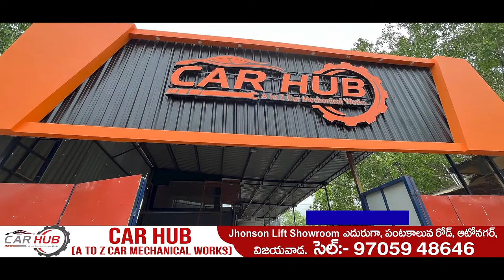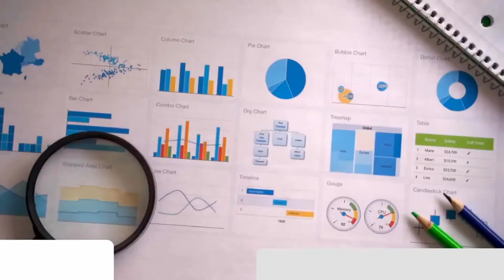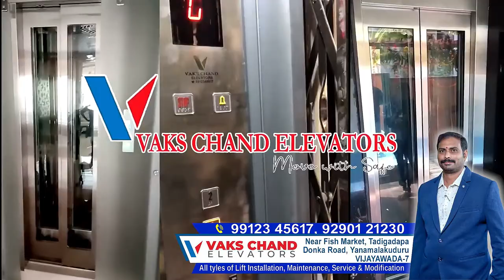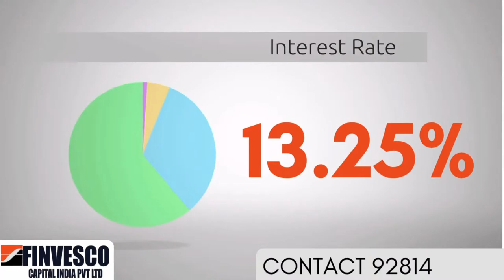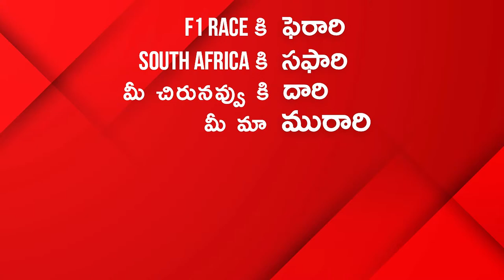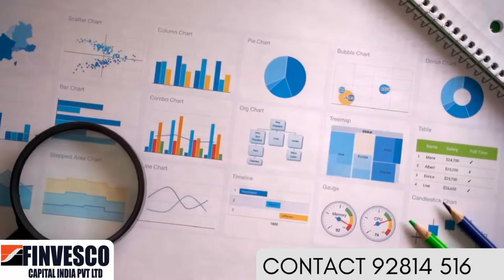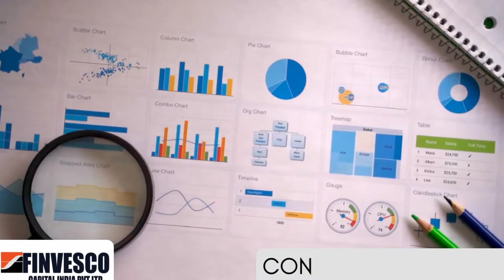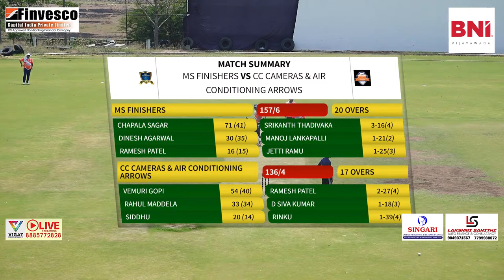MS FINISHERS vs CC CAMERAS & AIR CONDITIONING ARROWS